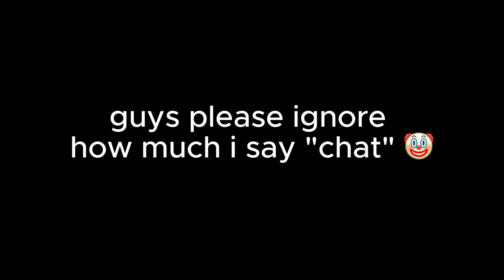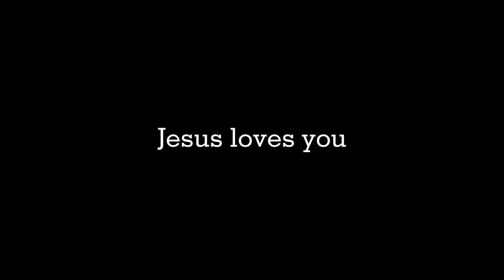a week in my life 🤍🪩 super bowl, sports, life update!!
here's a little look into my life 🤍🎀✨🪩
hope you guys enjoyed my chaotic vlog